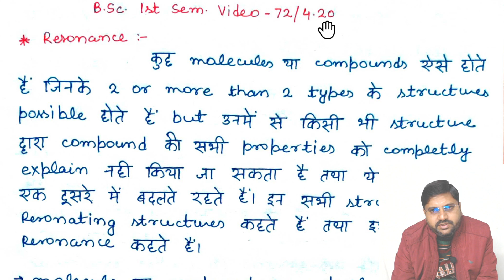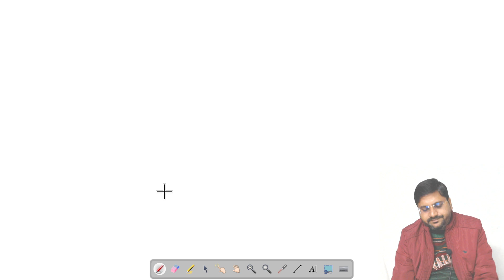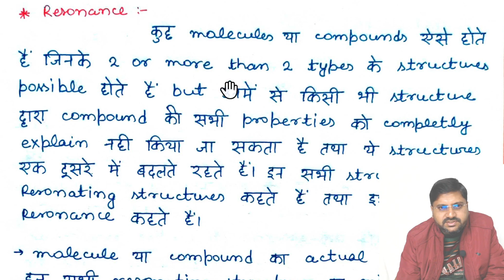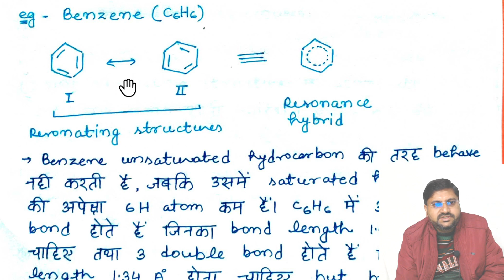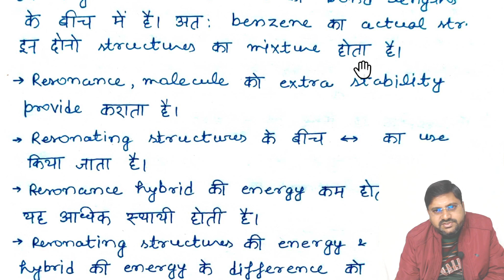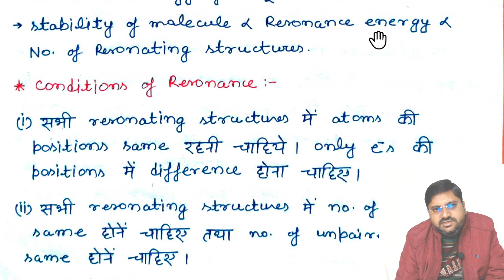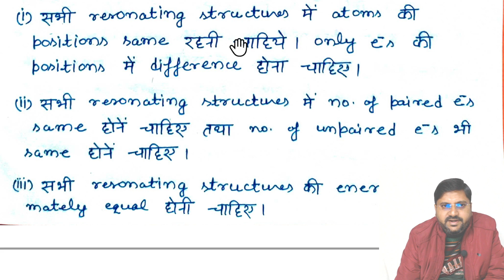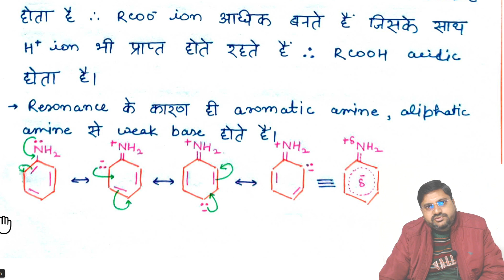resonance | anunad | what is resonance | kmd | kmd sir | BSc 1st sem video 72/4.21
हैल्लो बच्चों !

1. resonance effect bsc 1st semester
2. resonance effect bsc 1st year
3. resonance effect bsc 1st year in hindi
4. anunad in chemistry bsc 1st year
5. resonance effect bsc 1st sem by kmd saharanpur